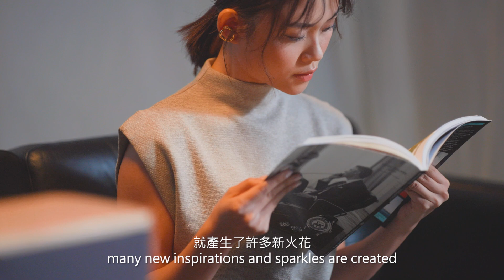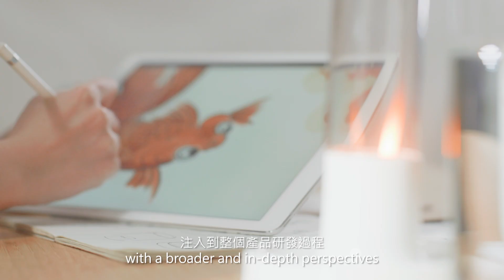ReMIX Advisory & Assessment